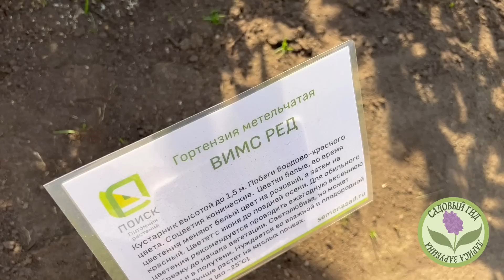СОРТА ГОРТЕНЗИЙ НА ЛЮБОЙ ВКУС И КОШЕЛЕК!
Я рада всех приветствовать на канале Садовый Гид!
Как Вы все знаете, я - заядлый гортензиевод, я просто обожаю эти роскошные растений. Сегодня я хочу поделиться с такими же фанатами гортензий кусочком прекрасного - я побывала в питомнике Поиск, и мы с руководителем питомника Николаем, прогулялись по выставочной площадке, где представлено более 80 сортов гортензий.. Это рай! Разные размеры, расцветки и формы просто поражают воображение. Впрочем, Вы и сами сейчас все увидите.
Ссылка на Питомник ПОИСК: Online.semenasad.ru
Их адрес: Московская область, Раменский район посёлок Спартак, ул. Береговая

Если у вас возникнут вопросы пишите мне в комментариях
мы вместе найдем правильное решение. А так же не забывайте подписываться на канал:
График выхода роликов:
- понедельник
- среда